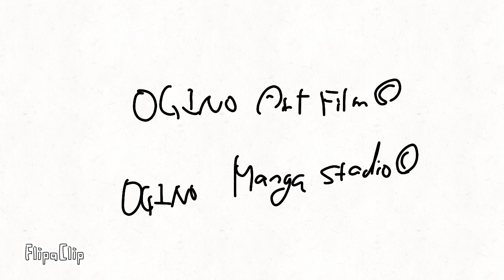フュージョン旅日記